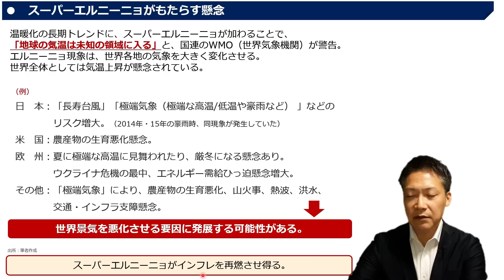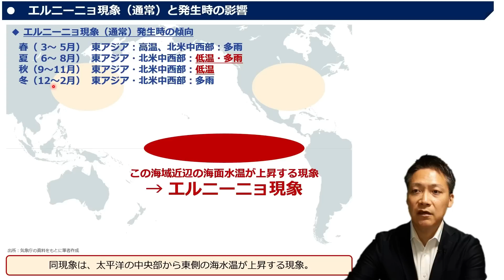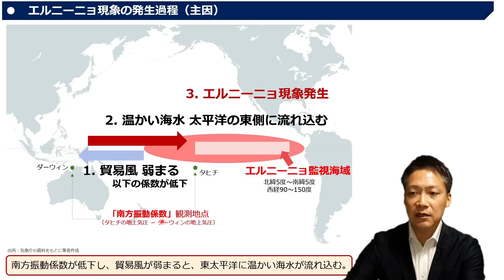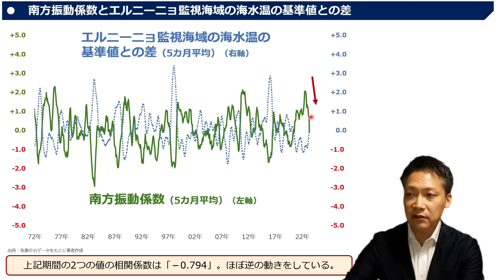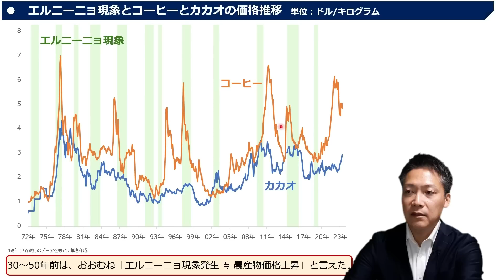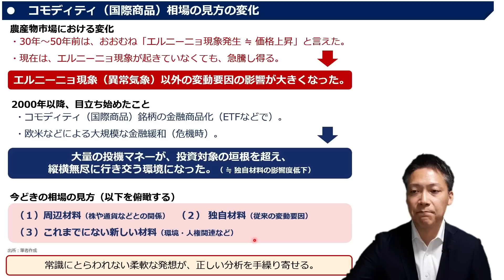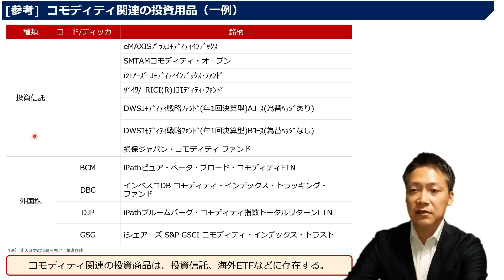「スーパー エルニーニョ」が世界と投資家を揺さぶる（吉田 哲）【楽天証券 トウシル】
「スーパーエルニーニョ」が世界と投資家を揺さぶる

00:00　オープニング
00:54　スーパーエルニーニョがもたらす懸念とは？
05:45　エルニーニョ現象の発生過程を確認する
10:33　エルニーニョでも農産物価格が下落する場合も
12:16　この半世紀で起きたコモディティ市場の変化
16:56　[参考]コモディティ関連の具体的な銘柄